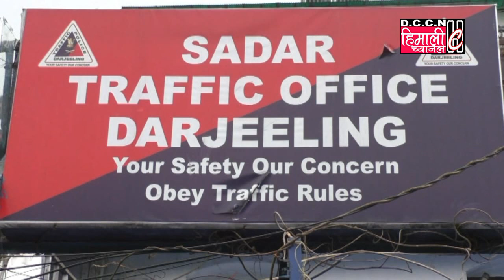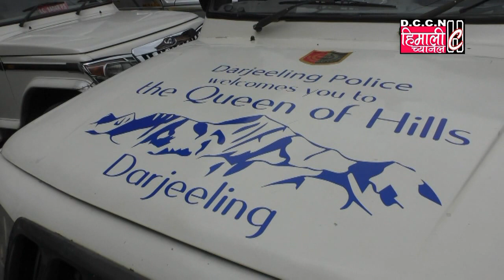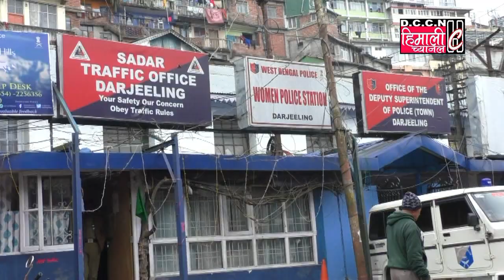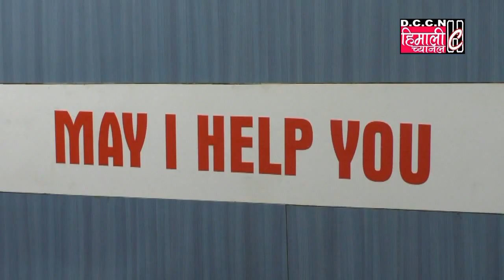MAY I HELP YOU "Tourist Helpline 03542256356" Darjeeling Police#13.3.2019